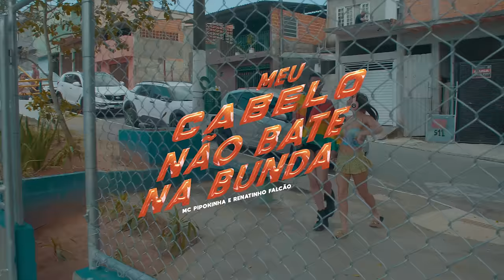MEU CABELO NÃO BATE NA BUNDA - MC Pipokinha e MC Renatinho Falcão (Videoclipe Oficial)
Produção:
Artista: MC PIPOKINHA E MC RENATINHO FALCÃO
Diretor: Malako Films
Cinematógrafo: Malako Films
Editor: Lado Oposto Prod.